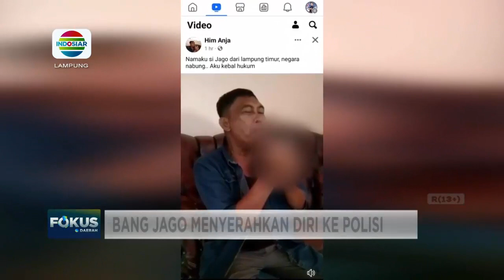"Bang jago: Kebal hukum menyerahkan diri ke Polisi